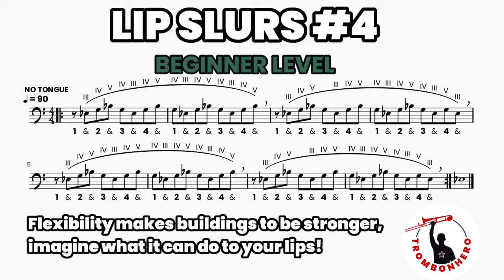"BEGINNER Lip Slurs #4" - Trombonhero - Trombone Score Exercise Play Along Workout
EN - Flexibility makes buildings to be stronger, imagine what it can do to your lips!
IT - La flessibilità rende gli edifici più resistenti, immagina cosa può fare alle tue labbra!